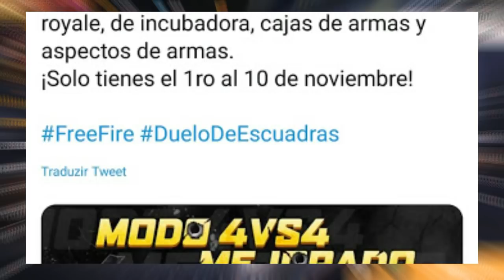CORRE! 35 TICKETS DE GRAÇA! DIAMANTE E ARMA ROYALE E INCUBADORA! EVENTRO PRO LEAGUE III BRASIL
COMEÇOU O EVENTO DA PROLEAGUE III BRASIL! E JÁ COMEÇAMOS GANHANDO MAIS DE 35 TICKETS DE GRAÇA! SÃO 10 TICKETS DIAMANTE, 15 TICKETS ARMA ROYALE E 10 VOUCHER DA INCUBADORA!

LIVE NA NIMOTV - SORTEIO DO PASSE DE ELITE!

Canal parceiro:
👉ISNET